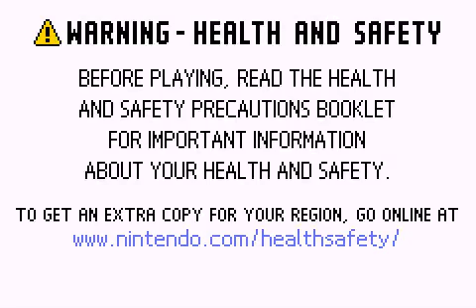[Game Boy Advance] Cocoto - Platform Jumper - Version Europe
Test du jeu Cocoto - Platform Jumper - Version Europe (code AGB-BC8P-EUR) sur Game Boy Advance.